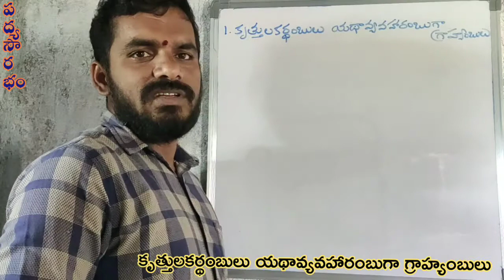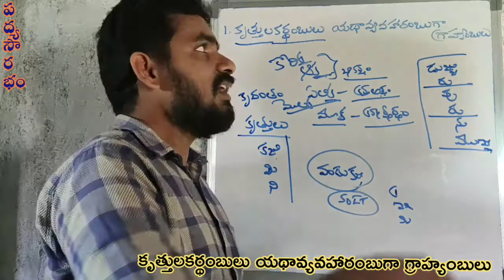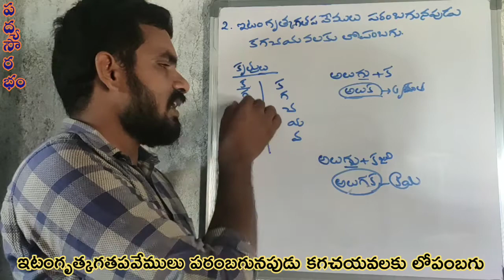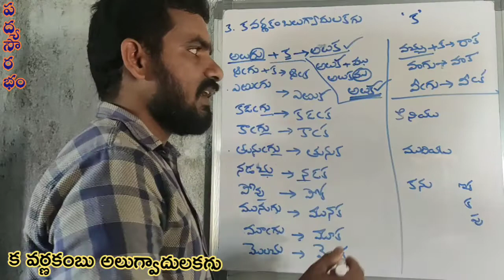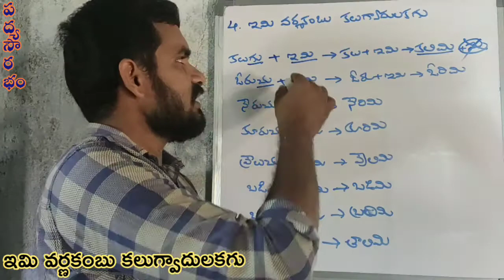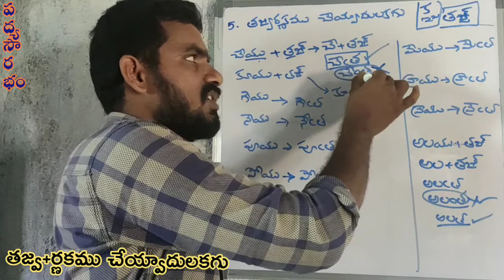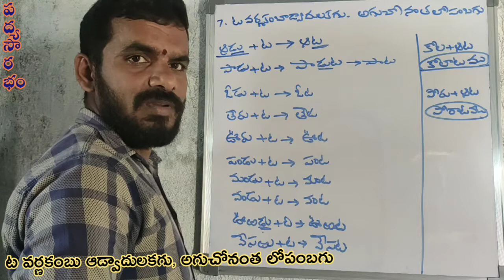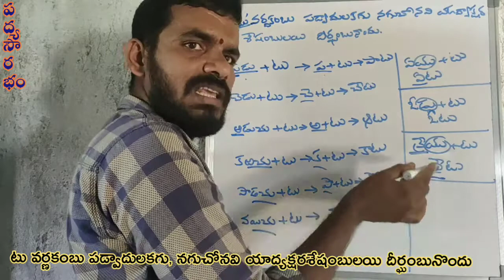బాల వ్యాకరణం# కృదంత పరిచ్ఛేదం# 1-8సూత్రాలు# పద్యసౌరభం# padyasourabham# 9959525955# Balavyakaranam#